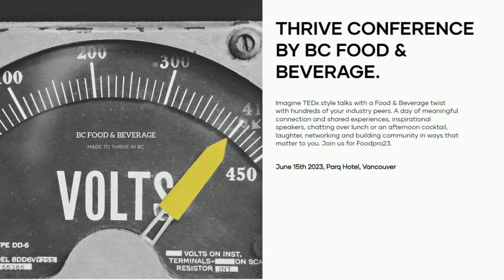FoodPro23 Speaker Bob Stamnes is thrilled to be giving money away to great companies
Bob is the CEO of  PS&Co. If that doesn't mean anything to you, that's ok, you need to know that he runs an agency, and a venture capital group that invests in great companies.